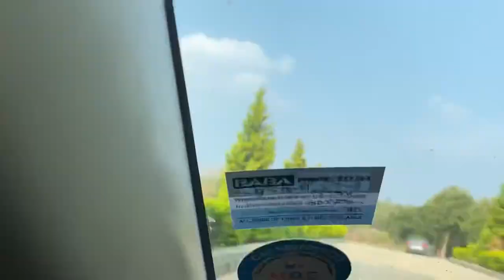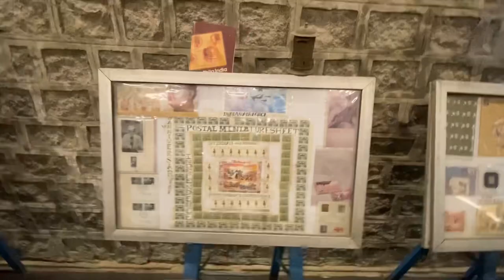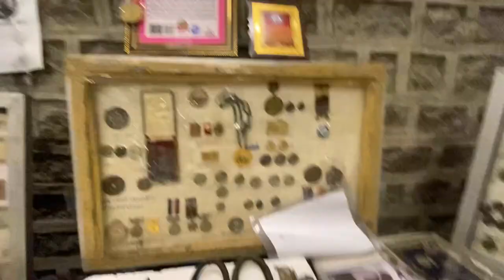The hidden castle 🏰